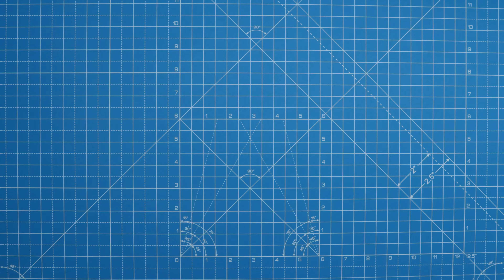Cordless Engraving Tools: Parkside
Cordless Engraving Tools Parkside. Suitable for various materials, such as metal, stone, ceramics, glass, wood or plastic.Lithium-ion Battery 4 V 1.5 Ah
USB C